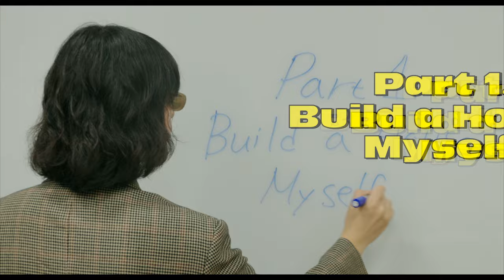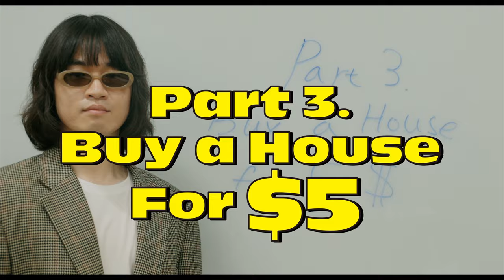Jinoa(지노아) - NOWHERE MAN (Official Video)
I DON'T WANNA BE A REAL NOWHERE MAN!